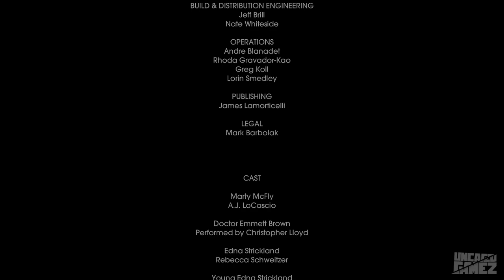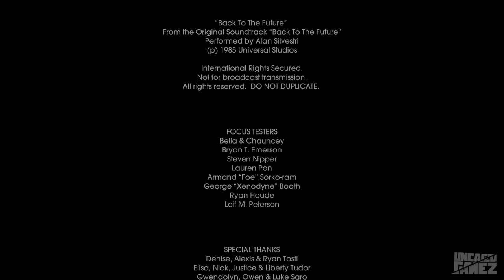Back to the Future The Game Let's Play Part 16 - Let's Talk About This! (Xbox One)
Guys I am excited to bring you this NEW let's play of Back to the Future The Game! Please help be out by liking the video and commenting down below, so it motivates me to keep on making these videos. Back to the Future is hands down, one of my favorite movies! So when I heard that this was coming out on the Xbox One, I knew I had to play it! Anyways I hope you guys enjoy this Back to the Future let's play :D